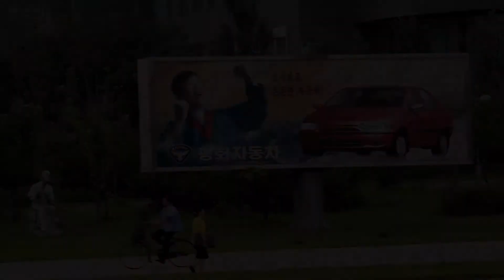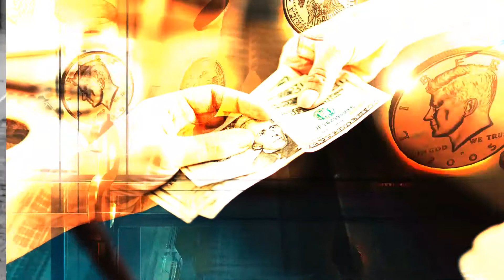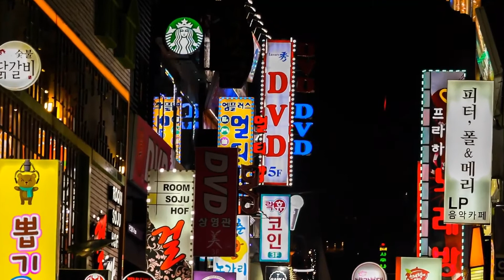😵 در کشور کره شمالی چخبره ؟ 🤔 - اطلاعاتی کامل بدون سانسور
یکی از عجیب ترین کشور های جهان کره شمالی می باشد که همواره مردم آن زندگی عجیبی را سپری میکنند و سالانه چندین هزار نفر در این کشور بر اثر گرسنگی نبود امکانات رفاهی جان خود را از  دست میدهند اما جالب اینجاست که مردم کشور کره شمالی از زندگی خود رضایت کامل دارند  و خود را خوشبخت ترین انسان  های روی کره زمین میدانند
این کشور که در شرق اسیا قرار دارد درست است که از لحاظ چهره شبیه به بیشتر مردم همان منتطقه است اما از لحاظ وضع زندگی بسیار متفاوت میباشند
😍😘امیدوارم از دیدن این ویدئو لذت برده باشیذ وبا سابسکرایب کردن این چنل از ما حمایت کنید